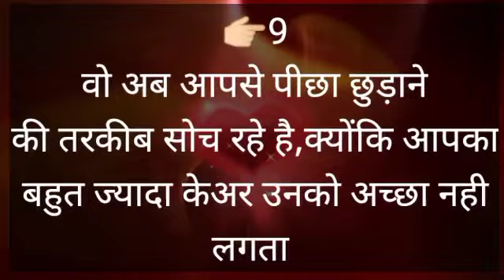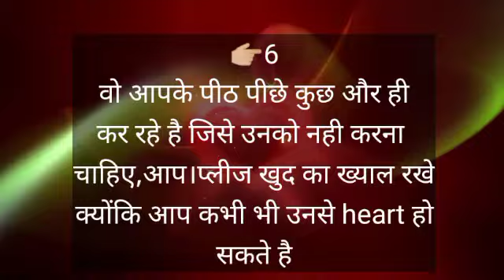omg ये खिचड़ी पक रही हैं आपके lover के मन मे..?love quiz game today